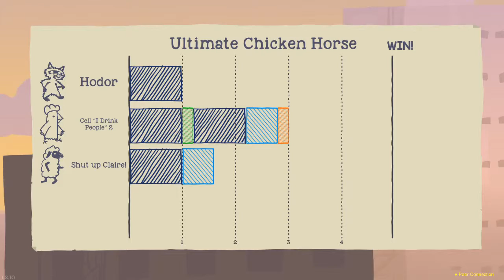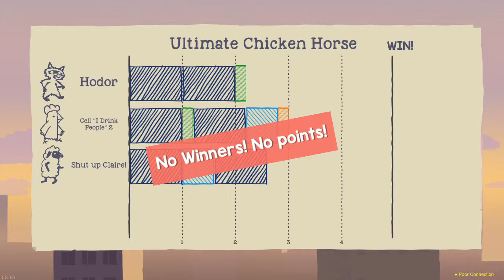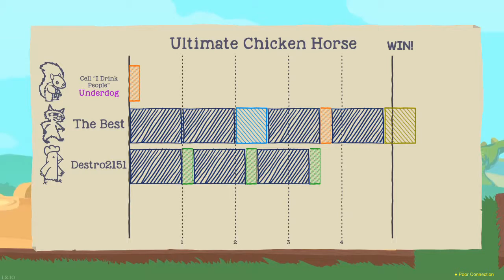"Ultimate Chicken Best" - UltimateChicken Horse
From the Ultimate Chicken Lazmark playing Ultimate Chicken Horse comes the Ulimate Chicken Video for Ultimate